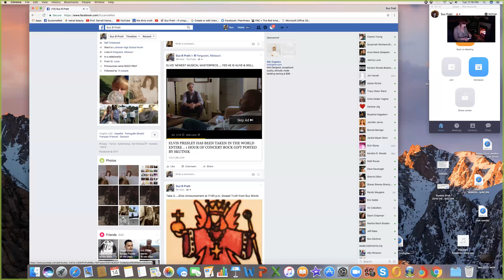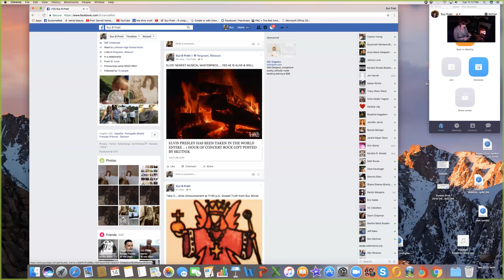Elvis Disclosure Take 3 and a half ~ Happy Valentines Day Elvis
Yes friend...Elvis is Alive & Well at age 82 in 2017. Although I have done over 170 videos in my 32 month journey on-line, this subject makes me sweat. I decided to do a Facebook Live Stream to say Happy Valentine's Day to the King and had continual streaming blunders. Please check out SK MI on U-tube to schedule YOUR magical mystery tour. all the bona-fide evidence and truth is there. Bet you those 975+ videos come from Elvis Aron Presely's personal video library and he has rights to his intellectual property.